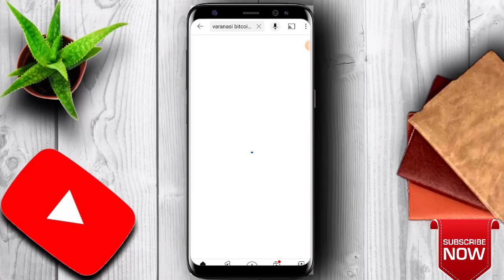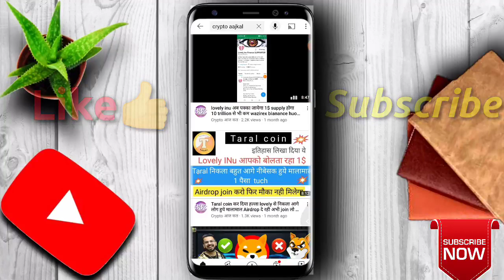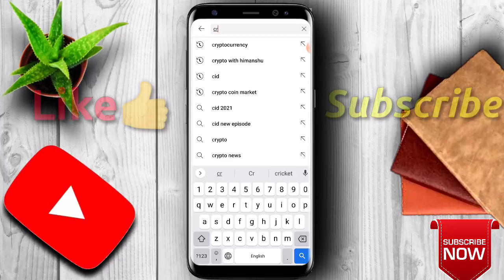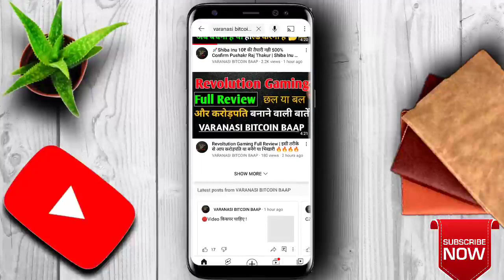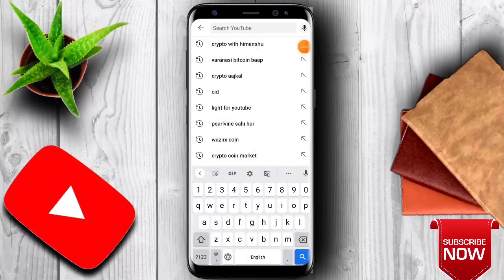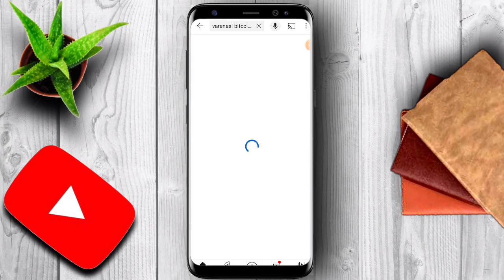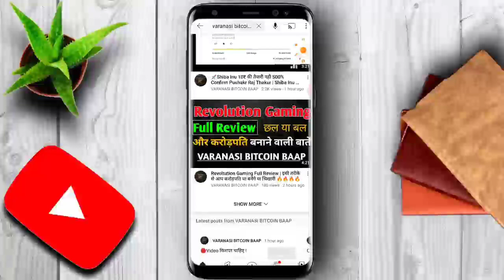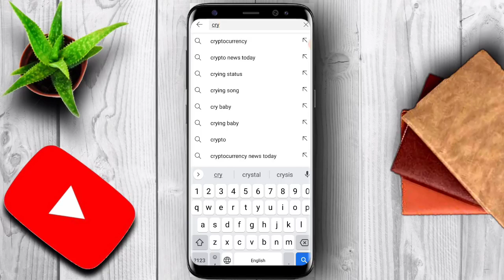scam अब होगा मुश्किल 3 youtuber Live talk crypto with himanshu , varanasi bitcoin baap.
अब नही होगा crypto market मे SCAM!! 😍 Crypto awareness program by 03 youtubers

About Video

Why crypto market going down
India update on crypto
Usa news for crypto
China update on crypto
Rbi on crypto

Top five alt coin in wazirx ,
Top 05 Best coin in wazirx ,

crypto currency
best coin crypto
cryptocurrency prices pi cryptocurrency
best cryptocurrency
sxp coin
cryptocurrency list
best cryptocurrency to invest in 2021
crypto currencies
top cryptocurrency
new cryptocurrency
types of cryptocurrency
cryptocurrency mining
best cryptocurrency to invest
top 10 cryptocurrency elon musk cryptocurrency
all cryptocurrency
wazirx coin
pi cryptocurrency price invest in cryptocurrency
swipe crypto
cryptocurrency list price
top 5 cryptocurrency best cryptocurrency exchange
free cryptocurrency cheapest cryptocurrency
best penny cryptocurrency to invest in 2021
best cryptocurrency to buy next big cryptocurrency
cryptocurrency to invest in
cryptocurrency companies
digital currency list wrx coin price
crypto money
best cryptocurrency to mine
swipe sxp
hot cryptocurrency
fiat crypto
trade cryptocurrency
most popular cryptocurrencies